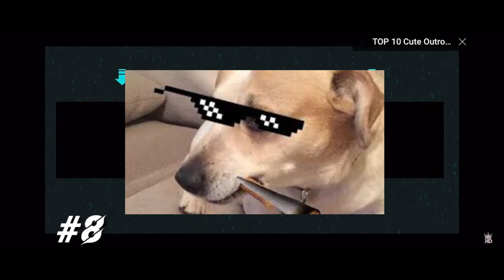Don’t play Minecraft at 3am 😱😱 (parody)